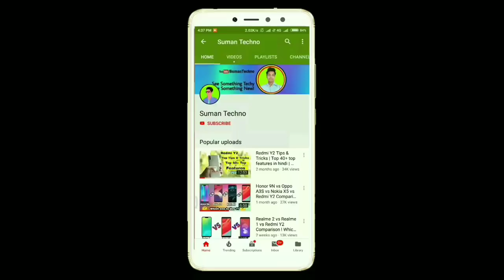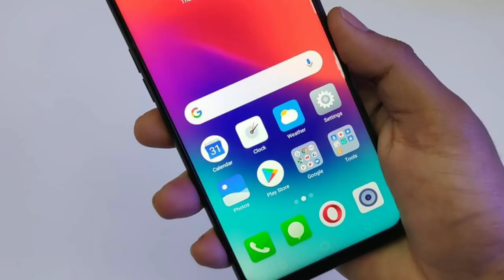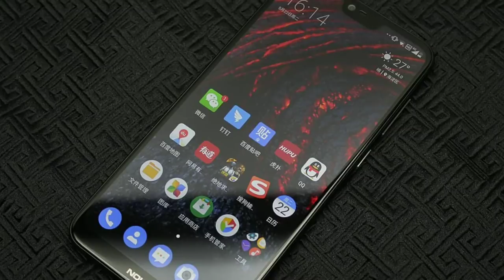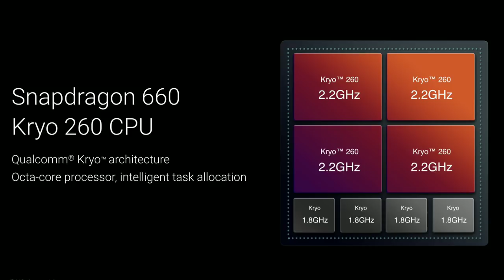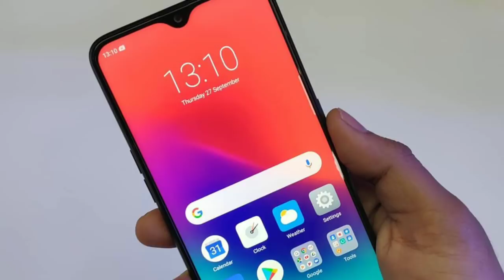Realme 2 Pro vs Motorola One Power vs Nokia 6.1 Plus Specification Comparison ! Which one to Buy ??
Nokia 6.1 Plus smartphone was launched in July 2018. The phone comes with a 5.80-inch touchscreen display with a resolution of 1080 pixels by 2280 pixels.
The Nokia 6.1 Plus is powered by octa-core processor and it comes with 4GB of RAM. The phone packs 64GB of internal storage that can be expanded up to 400GB via a microSD card. As far as the cameras are concerned, the Nokia 6.1 Plus packs a 16-megapixel (f/2.0) + 5-megapixel primary camera on the rear and a 16-megapixel front shooter for selfies. The Nokia 6.1 Plus is powered by a 3060mAh.

Motorola One Power Full Specification:---
Motorola One Power (P30 Note) mobile features a 6.2" (15.75 cm) display with a screen resolution of 1080 x 2246 pixels and runs on Android v8.1 (Oreo) operating system. Motorola One Power is powered by Octa core (1.8 GHz, Quad core, Kryo 260 + 1.6 GHz, Quad core, Kryo 260) processor paired with 3 GB of RAM. Motorola One Power battery is concerned it has 5000 mAh. Over that, Motorola One Power rear camera is concerned this mobile has a 16 MP camera .
Motorola One Power has got a Adreno 509 GPU.

Realme 2 Pro comes with a 6.30-inch touchscreen display with a resolution of 1080 pixels by 2340 pixels at a PPI of 409 pixels per inch.
The Realme 2 Pro is powered by 1.8GHz octa-core processor and it comes with 8GB of RAM. The phone packs 128GB of internal storage that can be expanded up to 256GB via a microSD card. As far as the cameras are concerned, the Realme 2 Pro packs a 16-megapixel (f/1.7) + 2-megapixel (f/2.4) primary camera on the rear and a 16-megapixel front shooter for selfies.
The Realme 2 Pro is powered by a 3500mAh non removable battery.

Video Topic :--
Realme 2 Pro vs Motorola One Power vs Nokia 6.1 Plus full Specification Comparison
Realme 2 Pro vs Motorola One Power vs Nokia 6.1 Plus Comparison
Realme 2 Pro vs Motorola One Power full Specification Comparison
Realme 2 Pro vs Nokia 6.1 Plus full Specification Comparison
Realme 2 Pro vs Motorola One Power full Camera Comparison
Motorola One Power vs Realme 2 Pro Speed test

Sumantechno
suman
techno
suman

Honor 9N
Redmi Y2
Realme 1
Oppo A3S
VIVO V11 PRO
OPPO F9 PRO

Honor Play
Oneplus 6
Vivo Nex

Huawei P20 Lite
Huawei P20 Pro
Honor View 10
Vivo nex